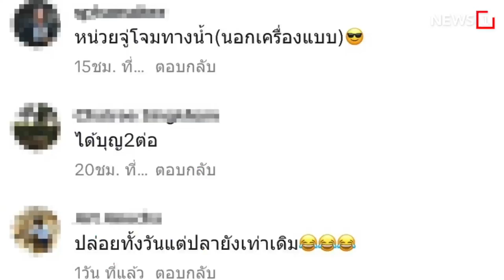นายเป็นใคร​? : [News Story]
สาวไปทำบุญปล่อยปลา กะอิ่มบุญเต็มที่ แต่พอมองดูดี ๆ เห็นสิ่งมีชีวิตบางอย่างซ่อนตัวอยู่ใต้สะพาน